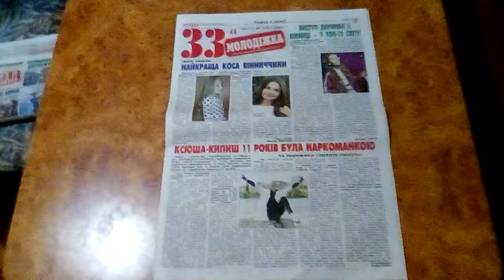33-Й МОЛОДІЖКА 23 ГРУДНЯ 2020 РОКУ